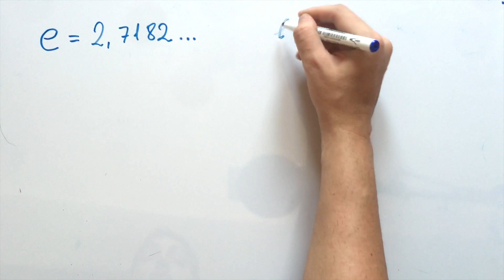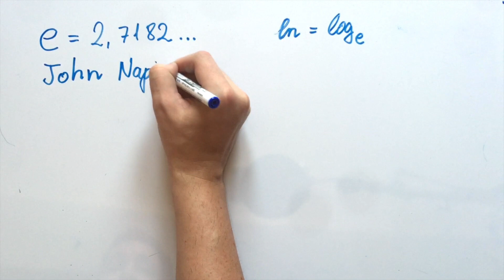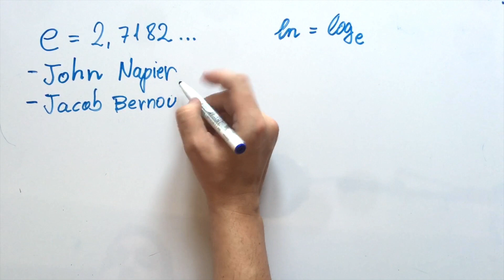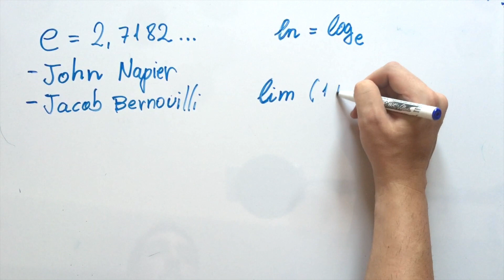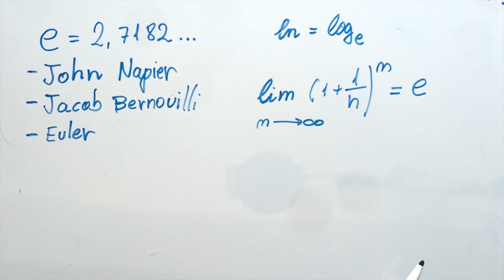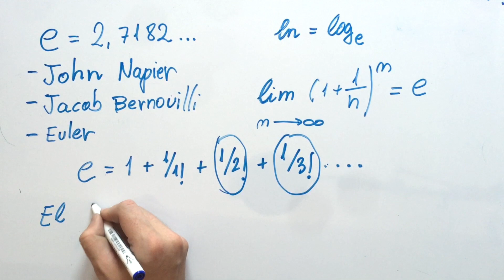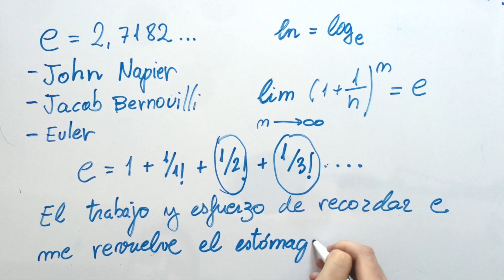El Número e - ¿QUÉ ES Y PARA QUE SIRVE? 🤔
Descubre QUE ES EL NÚMERO E o número de Euler, PARA QUE SE UTILIZA y cuál fue su descubridor. COMO SE CALCULA y una FRASE para recordar algunos de sus decimales.

0:00 Que es el número e
0:40 Logaritmos neperianos
1:00 Para que sirve e
1:33 Historia del número e
3:09 Fórmulas del número e
5:35 Frase para recordar el número e

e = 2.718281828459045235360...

El número e es un número irracional que aparece en la base de los logaritmos neperianos. Este número está presente en fenómenos biológicos, químicos, estadísticos y sirve para distintas aplicaciones como datar fechas de acontecimientos que han sucedido a través de análisis químicos, porque está presente en el ritmo de desintegración de los átomos por lo que también sirve para saber cuánto tiempo hace que alguien murió.

En 1618 John Napier que fué el inventor de los logaritmos neperianos lo utilizaba como base en sus logaritmos y en el apéndice de uno de sus trabajos introdujo lo mencionaba pero no dió pero no le dió un valor exacto.

En 1683 Jacob Bernouilli lo descubrió por casualidad estudiando un problema de interés compuesto, pero en este caso si dió un valor exacto.

En 1731 Leonhard Euler ya utilizaba la letra e (número de Euler) como nomenclatura y además estableció una fórmula para calcularlo, aportando en su día 16 decimales.

Por último os dejo la siguiente frase para que la analicéis:

El trabajo y esfuerzo de recordar e me revuelve el estómago.

Bienvenidos al maravilloso mundo del número e.